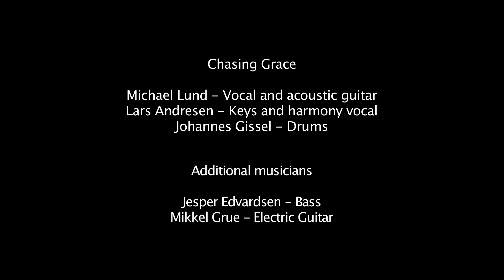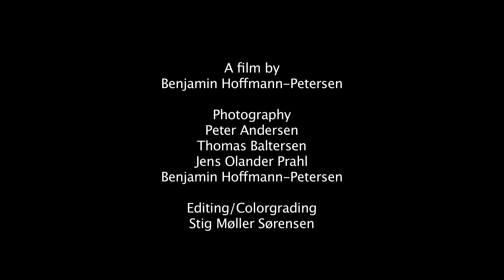Chasing Grace - "Carrie" live from Godset Kolding 24/11 2011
This video was filmed at the last show of our 2011 fall tour! Live at Godset in Kolding, Denmark November 24th, 2011. "Carrie"" is the opening track on our 2011 debut album simply called "Chasing Grace". Check it out on Itunes :-).